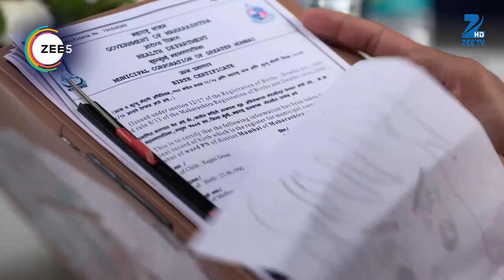Jamai Raja - Webi 508 - Sidharth, Roshani, Durga, Mahi, Mithul, Samaira - Zee TV